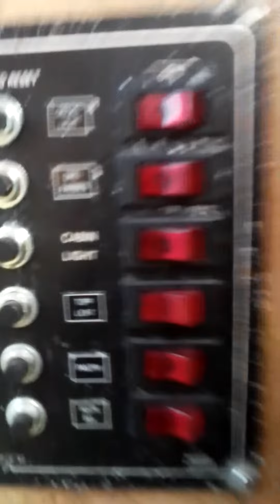The reality of buying a boat 7.5m= 24ft 7.275591in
SCHÖNER 27 ft MOTORSEGLER mit HAFENTRAILER günstigen LIEGEPLATZ
LEUTE SO EIN SCHIFF GIBT ES NICHT NOCHMAL: DER VERKAUF ERFOLGT WEGEN KRANHEIR`T -- ES TUT MIR IN DER SEELE WEH !!ABER ES GEHT NICHT MEHR 77 JAHRE HINTERLASSEN SEINE SPUREN !!
ICH BIETE HIER EINE SCHÖNEN 7,50 MOTORSEGLER GFK CORONADO -- KOMPLETT mit SEGE Lu. SPI . 10 PS AB IM SCHACHT
(von mir hinzugefügt in echt  Coronado 25):(
5-6 SCHLAFPLÄTZE Incl HAFENTRAILER und sehr günstigen LIEGEPLATZ IM HAFEN VON Nordsee .
SEGLER IST SOFORT EINSETZBAR .
ES MÜßTEN NOCH DIE POLSTER NEU BEZOGEN WERDEN und KLEINE VERSCHÖNERUNGSARBEITEN je nach GESCHMACK.
DER SEGLER LÄßT SICH LEICHT EINHAND SEGELN :
DER HAFENTRAILER HAT EINE MAUL UND EINE NORMALE AHK . ICH HABE DAS BOOT ca, 100 Km mit dem PKW GEZOGEN . GEHT EINWANDFREI . GEWICHT CA 2,2 t.
SEGEL ÜBERKOMPLETT UND i.O.
DER AB HAT WENIG GELAUFEN . SPRINGT SOFORT AN: TOPP .
SEHEN SIE SICH DAS BOOT UNVERBINDLICH AN . SIE ERREICHEN MICH UNTER 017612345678 . BIS BALD
NUTZEN SIE DIE GELEGENHEIT ..!!Yachten dieser Art und Grösse werden mit 8000 bis 15000 gehandelt !